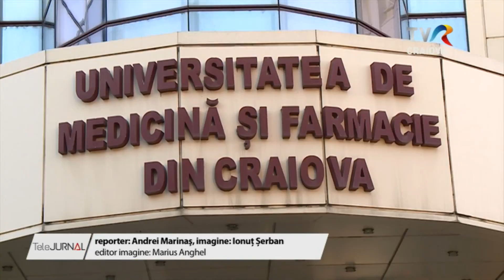REZIDENŢIAT LA UMF CRAIOVA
Peste 1300 de absolvenţi de “Medicină” şi “Farmacie” au susţinut astăzi examenul de rezidenţiat la Craiova. Proba s-a desfăşurat fără probleme, dar cu măsuri de protecție sporite, în mai multe cladiri ale universității din Craiova. Candidații au avut de rezolvat 200 de întrebări tip grilă în patru ore.